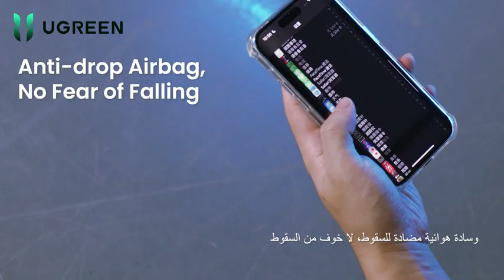UGREEN iPhone 15 Pro Max Case Clear 6 7 inch AntiYellowing MilGrade AntiDrop